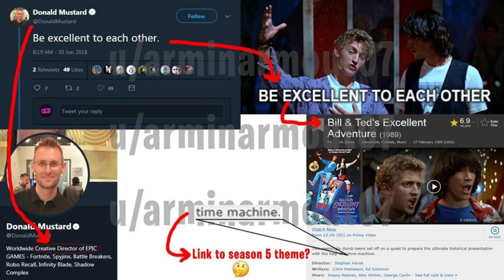*SECRET* Fortnite Rocket Message SOLVED! | Multi Dimensions, Time Machine!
Fortnite Rocket Message Solved - Multi Dimensions and a time machine are confirmed!